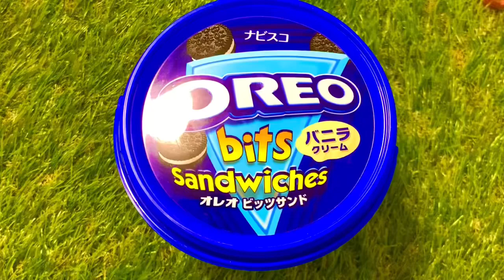Learn Colors WITH CANDY’S. Yummy Rainbow Candy’s and OREO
Relaxing Video with Yummy Lollipops. I love sweets, I hope you also love chocolate eggs or candy.